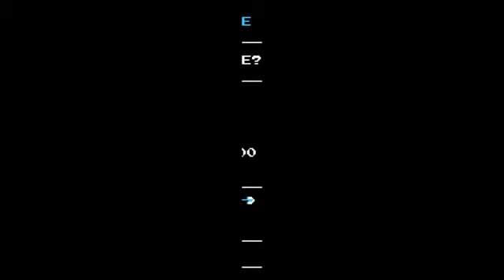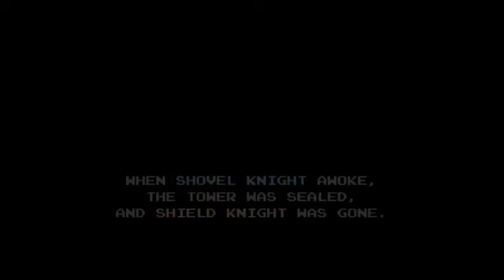Shovel Knight: Ep. 1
Prepare to taste justice. Shovel justice!